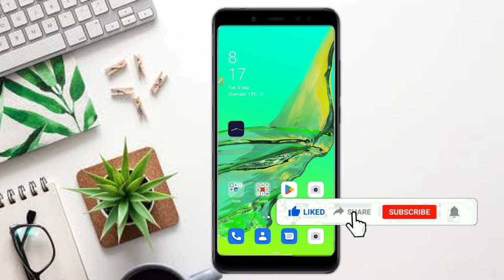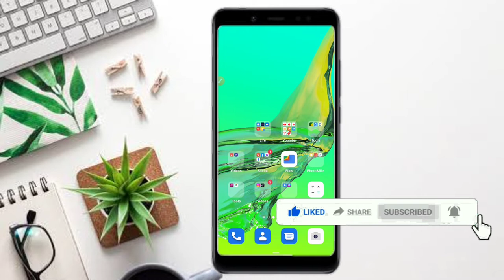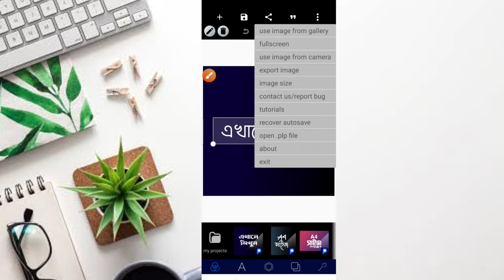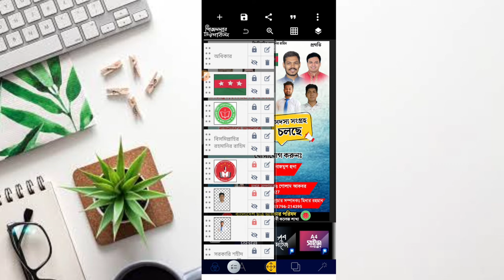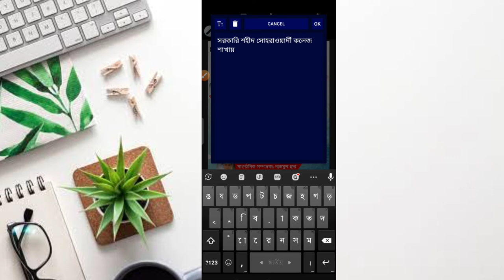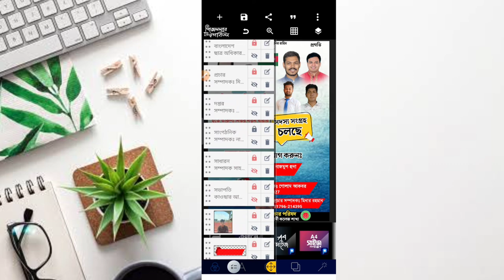বাংলাদেশ ছাত্র অধিকার পরিষদের সদস্য সংগ্রহ পোস্টার ডিজাইন মোবাইল দিয়ে|Pixellab Plp file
in this video My Mobile Graphics Video Pixellab Bangladesh Sahadaron Chhatra Ohdikar Parishad poster  design  Mobile Tutorial 2022.i Show  Bangladesh Sahadaron Chhatra Ohdikar Parishad design in Pixellab tutorial.

K.w:বাংলাদেশ ছাত্র অধিকার পরিষদের সদস্য সংগ্রহ পোস্টার ডিজাইন মোবাইল দিয়ে
 সদস্য সংগ্রহ পোস্টার ডিজাইন
 How To make Member Join
Bangladesh Sadharon Chhatra Odhikar Songrokkhon Parishad Poster design
Bangladesh Sadharon Chhatra Odhikar Songrokkhon Parishad Poster design in mobile
 Bangladesh Sadharon Chhatra Odhikar Songrokkhon Parishad Poster design in pixellab
 Bangladesh Sadharon Chhatra Odhikar Songrokkhon Parishad Poster design in pixellab Plp file
 Poster Design
Montasijur Graphic